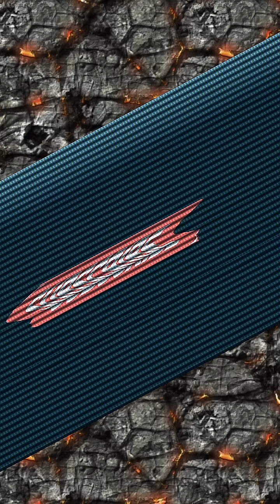Marathi tiktok comedy video मराठी कॉमेडी cute girls tik tok video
Marathi tiktok comedy video
मराठी कॉमेडी
cute girls tik tok video

This is a collection of Marathi TikTok videos of dance & music. Enjoy the awesome dance moves by various beautiful girls.

"Amazing Creator" is a YouTube channel specially created for your entertainment. We create entertaining, comedy videos for your fun.
 Credits: TikTok creators
Channel is to entertain people and we usually focus on entertainment about Marathi comedy & famous videos. It is all for entertainment & laughs. So, please don't take it seriously.